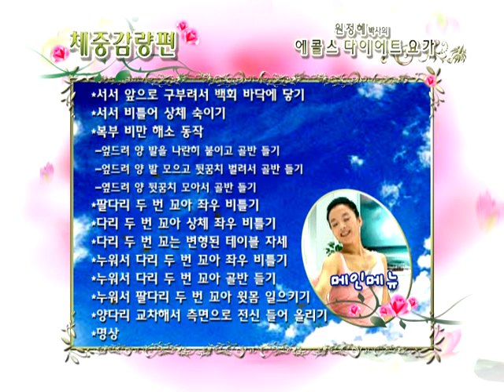[yoga요가]원정혜의 KHECOLS YOGA 순서